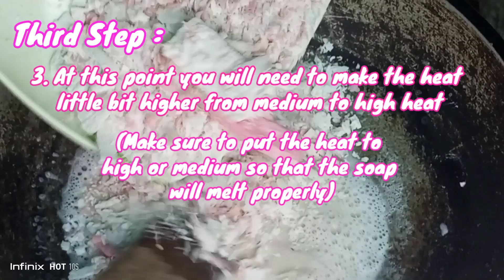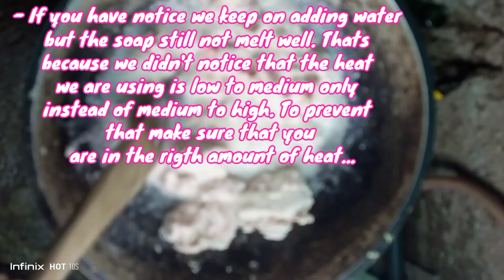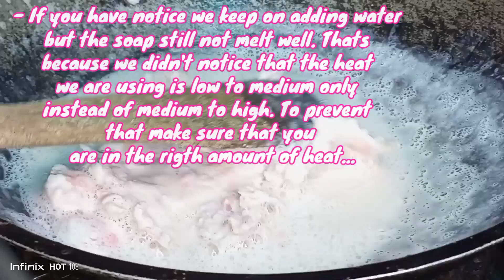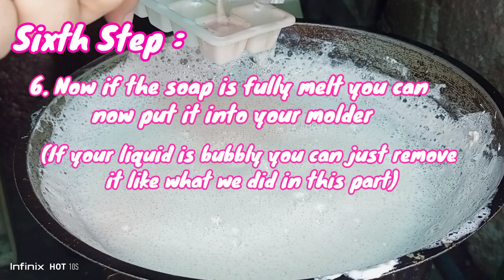How to remold ( Scrap Soap )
How to remold a Scarp Soap
Highly recomemded for Wise Mommies
Good for environment ( Recycling )

*KINDLY FOLLOW EACH STEPS PROPERLY*

Ingredients :
• Scrap Soap
• Any type of essence oil
• Water
• Molder